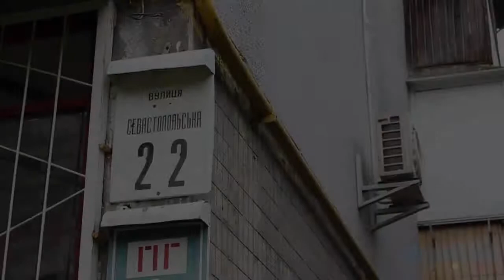Севастопольская, 22 Киев видео обзор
Севастопольская, 22.
Как и соседние, панельный 9-этажный дом. Во дворе тихо и зелено. Парадные чистые и оборудованы домофонами. Возле подъездов зелёные насаждения. Детская площадка общая на несколько домов. Есть потенциальные места для парковки. Школа с бассейном через дорогу, детский сад и вовсе во дворе. Рядом источник питьевой воды, ухоженный и просторный Парк Партизанской Славы, продуктовый магазинчик, маникюрный салон. В целом, состояние дома удовлетворительное.